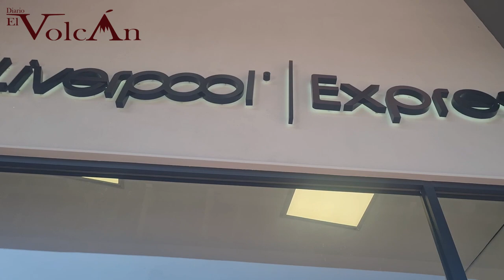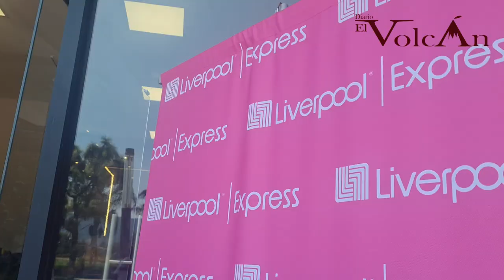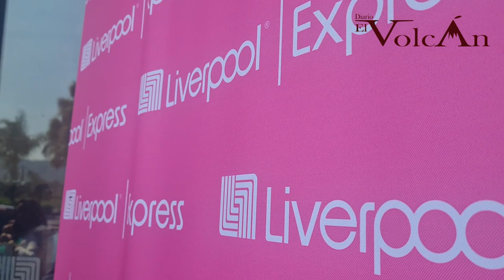Llegó Liverpool Express a Ciudad Guzmán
Este miércoles, abrió sus puertas Liverpool Express, empresa mexicana, líder en tiendas departamentales y con una sólida plataforma de comercio electrónico con su nuevo formato Liverpool Express.